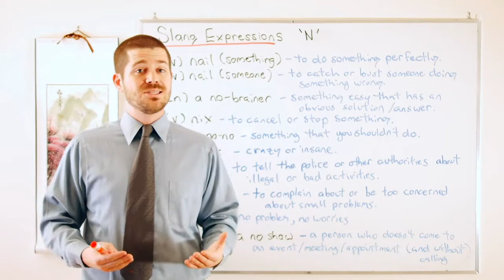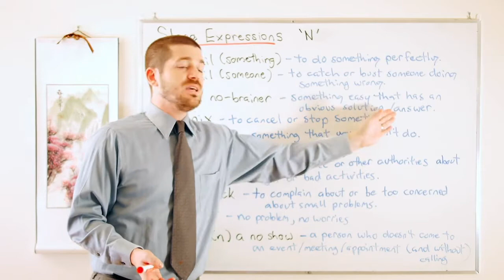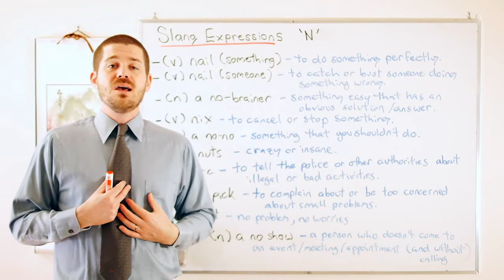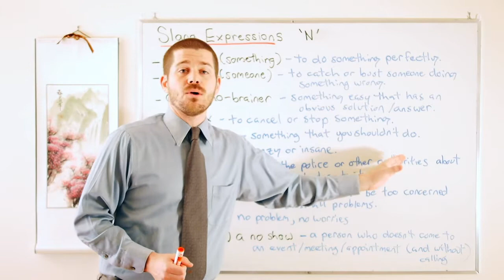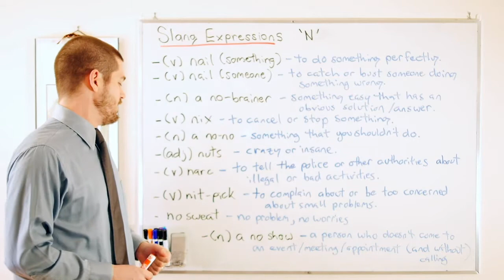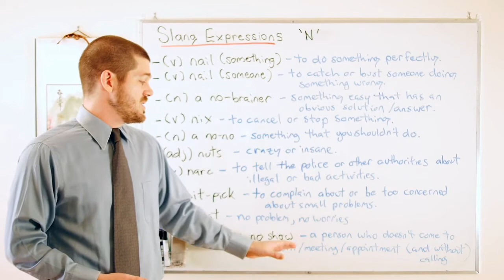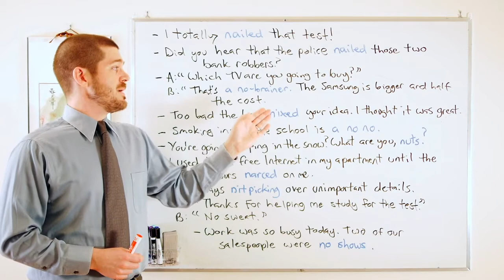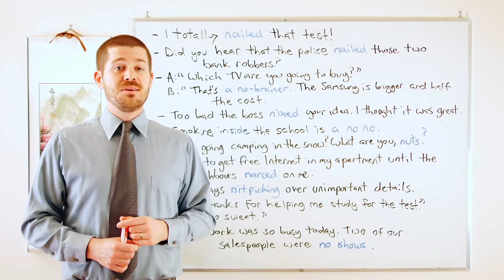Slang Expressions with the letter 'N'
In this lesson, we look at the following slang expressions that use the letter 'N': nail (something), nail (someone), a no-brainer, nix, a no no, nuts, narc, nit-pick, no sweat, and a no show.

for more free English lessons, and be sure to go like the Maple Leaf ESL page on Facebook.